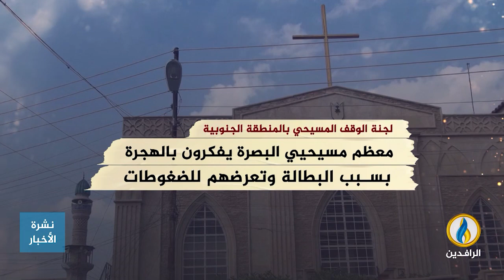انفوجرافيك | لغياب القانون.. متنفذون يستبيحون أملاك المسيحيين في البصرة.